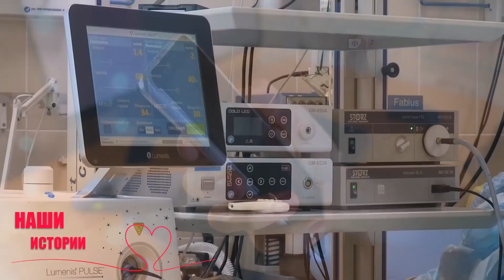Жена и любовница попали в роддом одновременно. У мужа глаза на лоб полезли, когда узнал...